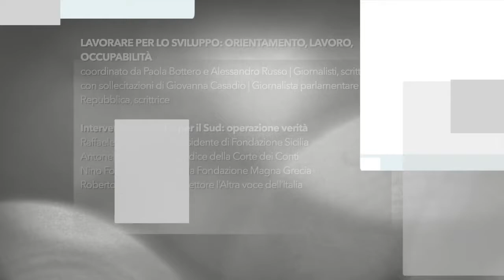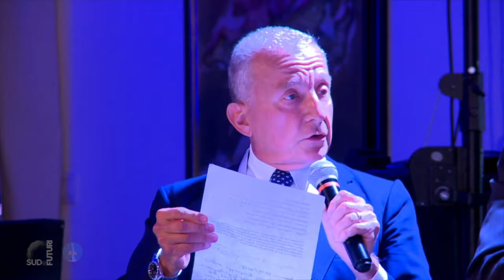SUDeFUTURI | Interventi e politiche per il Sud: operazione verità | 5 ottobre 2019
un progetto della Fondazione Magna Grecia

LAVORARE PER LO SVILUPPO: ORIENTAMENTO, LAVORO, OCCUPABILITÀ
coordinato da Paola Bottero e Alessandro Russo | Giornalisti, scrittori
con sollecitazioni di Giovanna Casadio | Giornalista parlamentare di Repubblica, scrittrice

INTERVENTI E POLITICHE PER IL SUD: OPERAZIONE VERITÀ
Raffaele Bonsignore | Presidente di Fondazione Sicilia
Antonello Colosimo | Giudice della Corte dei Conti
Nino Foti | Presidente della Fondazione Magna Grecia
Roberto Napoletano | Direttore l’Altra voce dell’Italia